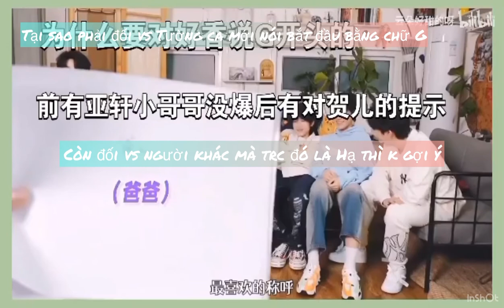[Văn Nghiêm Văn] Có phải Lưu Diệu Văn là đang muốn nghe Nghiêm Hạo Tường gọi là caca?